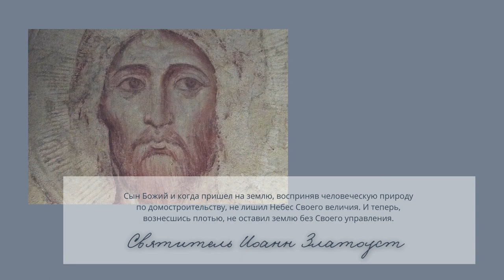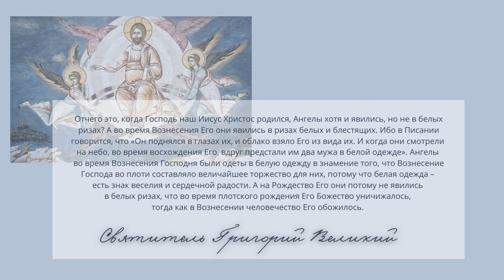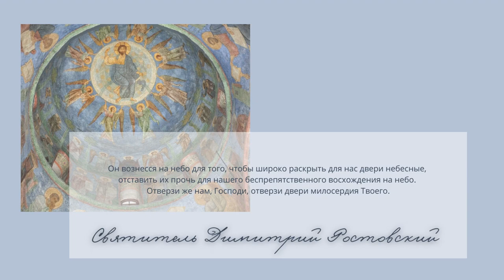Вознесение Господне! Что значит для христиан этот праздник? // Духовные наставления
Вознесение Господне празднуется на 40-й день после Пасхи. События являются одними из главных в Священной истории христианства. Святые отцы Православной Церкви не оставили нас без духовного наставления в этот день. О православии доступным языком. Специальный проект БЕЛТА.

СМОТРИТЕ В ВИДЕО:

00:13 Вознесение Господне;
00:32 Святитель Иоанн Златоуст;
00:50 Святитель Григорий Великий;
01:51 Святитель Григорий Нисский;
02:14 Святитель Тихон Задонский;
02:36 Святитель Димитрий Ростовский.